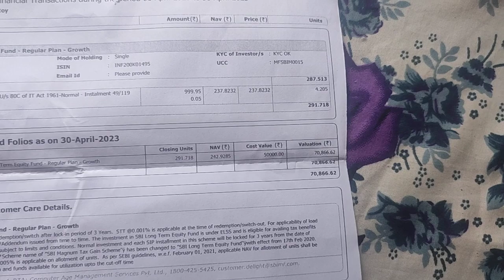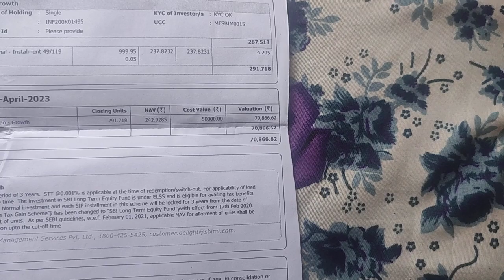SBI Long Term Equity Fund - Regular Plan - Growth | Mutual Fund Consolidated Account Statement 2023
SBI Long Term Equity Fund - Regular Plan - Growth | Mutual Fund Consolidated Account Statement 2023 | sbimutualfund sbimutualfunds sbi nbshorts @niveditabhattacharjee3036

Quaries Solved :-